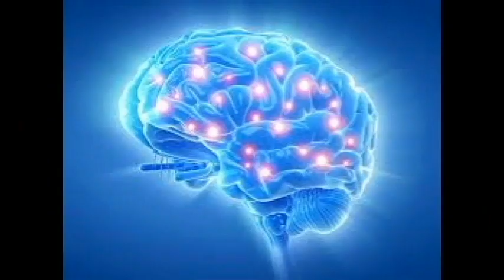මත් උවදුරෙන් අපේ දරුවන්ව බේරා ගනිමු.